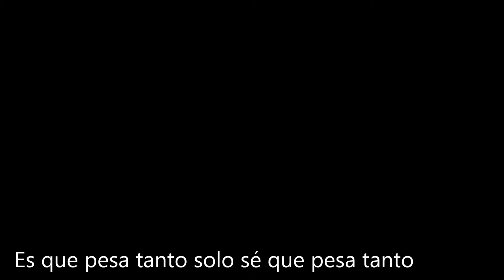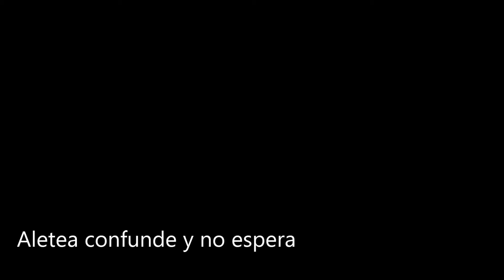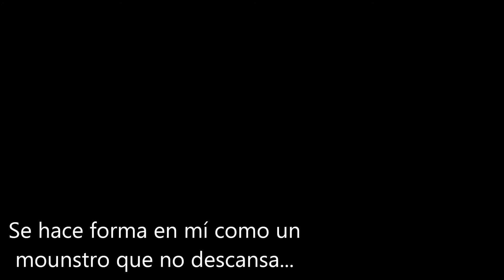Invierno Mundial-Primitivo y Sutil-lyrics